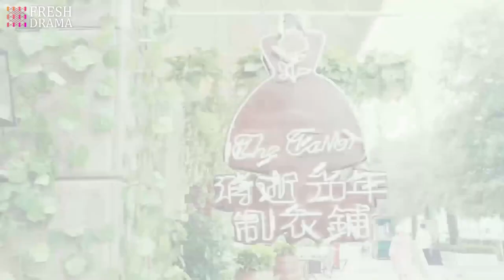Thief and plagiarist!!👿 Now the president pressed an investigation on her, but she's innocent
Drama title: Have A Crush On Him